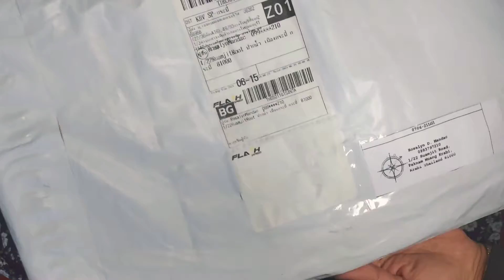I got my "MAPA" Customized Bag! | A'tin in Thailand🇹🇭🇵🇭 (RUPOK ALERT!🚨)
Customized MAPA bag here in Thailand! Rupok rupok naman self!  Sa susunod na karupukan! 🚨😁